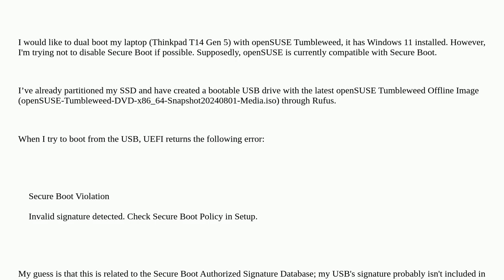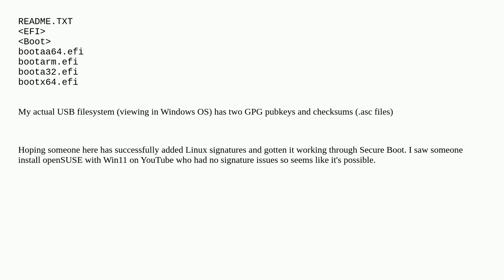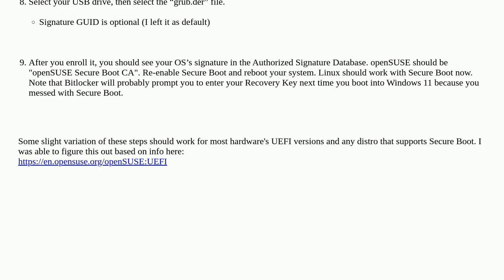Dual Booting openSUSE Tumbleweed with Windows 11 and Secure Boot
A special thanks goes out to the community

  dualboot secure-boot windows-11 linux opensuse